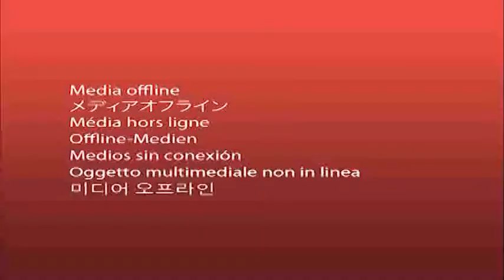Desigualdad del Consejo Nacional Electoral